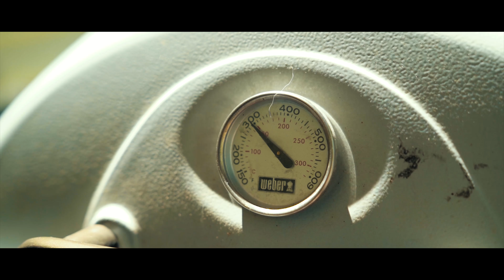LIFE BEHIND BARS | Motocross in Italy | 2017